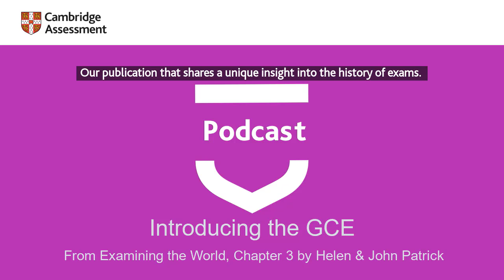Introducing the General Certificate of Education | Cambridge Assessment Podcast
Introducing the GCE - From Examining the World, Chapter 3 by Helen and John Patrick

As part of a special series of short podcasts, Cambridge Assessment's Group Archivist Gillian Cooke reads extracts from 'Examining the World: A History of the University of Cambridge Local Examinations Syndicate'. Our publication that shares a unique insight into the history of exams.

Did you like this podcast? You can also find our podcasts on Apple Podcasts and Spotify.